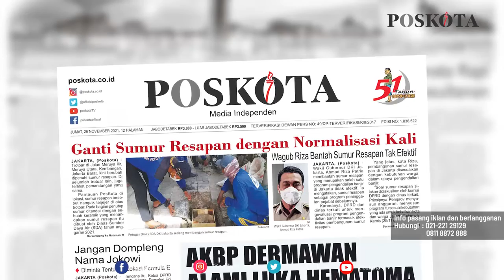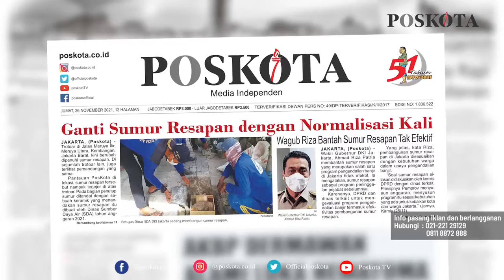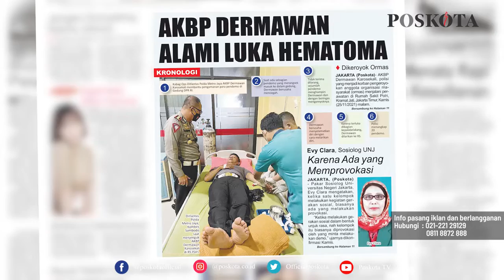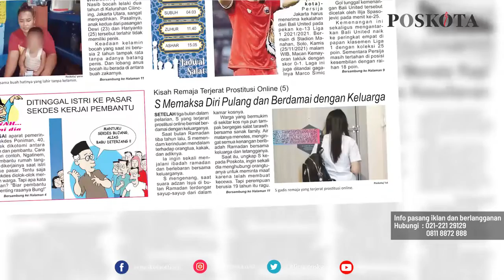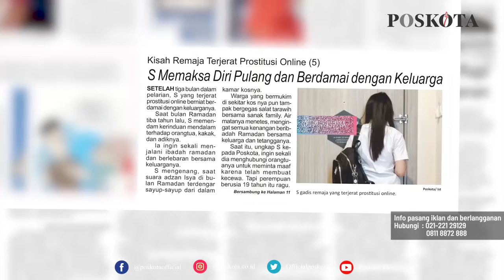HEADLINE HARIAN POSKOTA EDISI JUMAT 26 NOVEMBER 2021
Harian Poskota menyajikan beberapa topik menarik di antaranya ganti sumur resapan dengan normalisasi kali, anggota polantas Polda Metro Jaya dikeroyok ormas, kisah remaja terjerat prostitusi online.